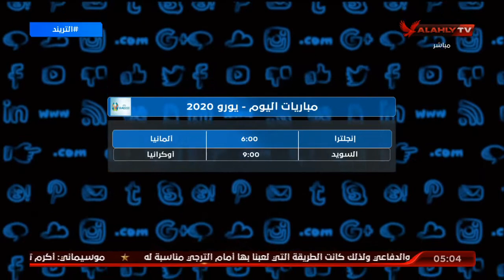تعرف على مواعيد مباريات اليوم في يورو 2020 | التريند